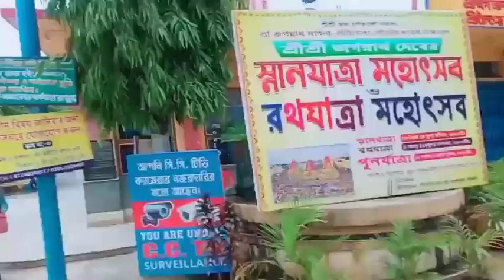আমার মেয়ের অন্যপ্রাশন সবাই আশির্বাদ কর যাতে সুস্থ থা💖❤😍💞